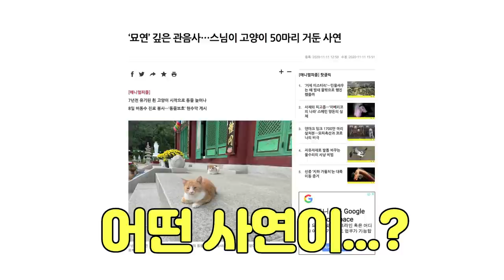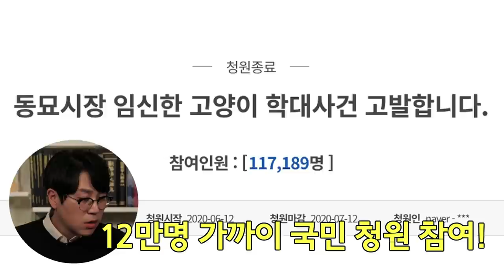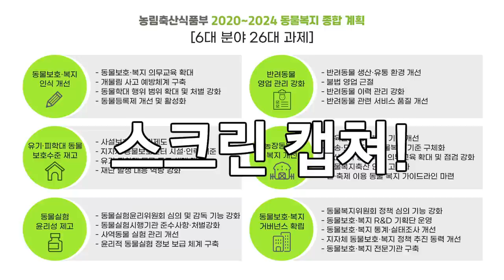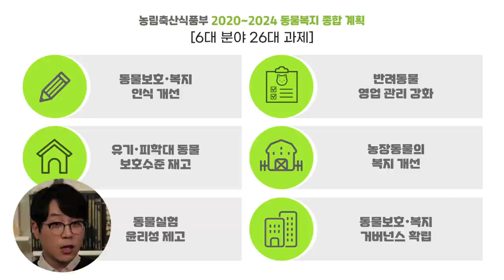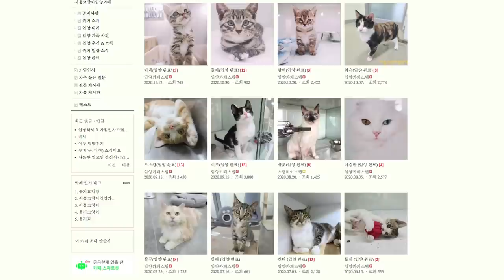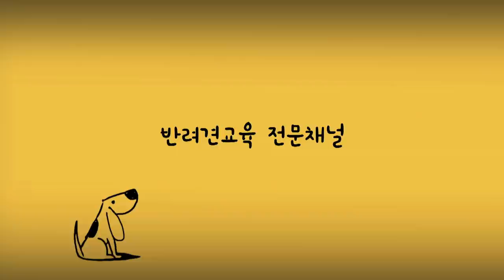설채현, 나응식 전문가 분노한 이유는!? _농림축산식품부 2020~2024 동물복지 종합 계획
냥신tv 나응식 수의사님이 dog설tv에 찾아오셨어요.
너무 즐겁고 유익한 시간 함께 보냈습니다.
궁금하시다면 시청바라요~
냥신도님들도 대환영합니다. ^^